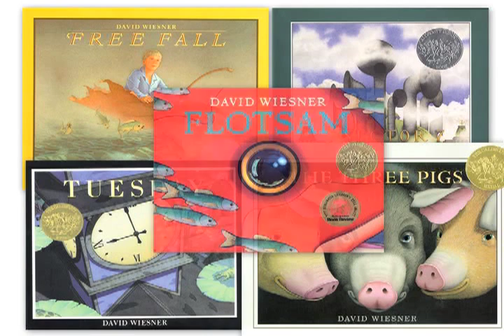Art and Max by David Wiesner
Author and illustrator David Wiesner describes the creative process behind his many masterful works and gives us a preview of his forthcoming book Art and Max.

Wiesner has illustrated more than twenty award-winning books for young readers. Two of the picture books he both wrote and illustrated became instant classics when they won the prestigious Caldecott Medal: Tuesday in 1992 and The Three Pigs in 2002. Two of his other titles, Sector 7 and Free Fall, are Caldecott Honor Books. An exhibit of Wiesner's original artwork, "Seeing the Story," toured the United States in 2000 and 2001. Among his many honors, Wiesner holds the Japan Picture Book Award for Tuesday, the Prix Sorcières (the French equivalent of the Caldecott Medal) for The Three Pigs, and a 2004 IBBY Honour Book nomination for illustration, also for The Three Pigs. Flotsam, his most recent work, was a New York Times bestseller and was recently named winner of the 2007 Caldecott Medal, making Wiesner only the second person in the awards long history to have won three times.